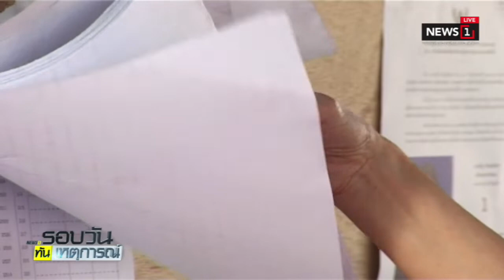"วิษณุ" เปิดไทม์ไลน์เลือกตั้งปีหน้า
08/11/2018 "วิษณุ" เปิดไทม์ไลน์เลือกตั้งปีหน้า